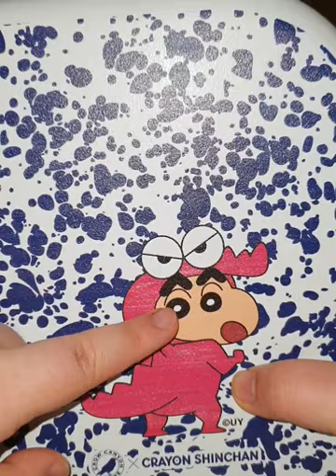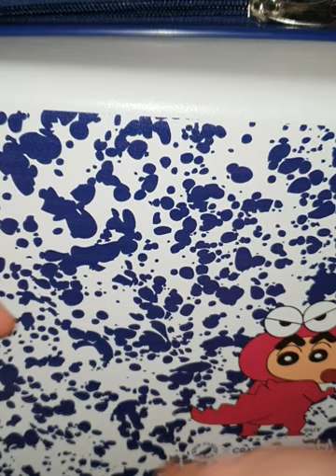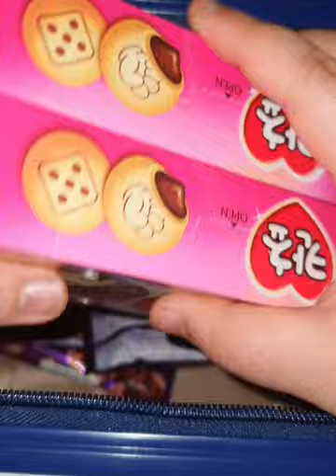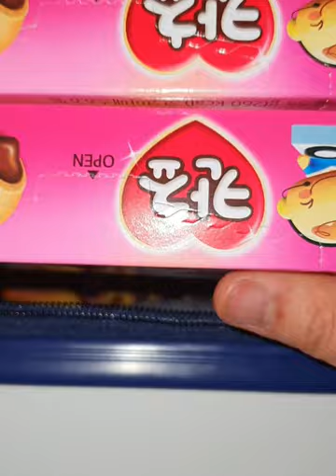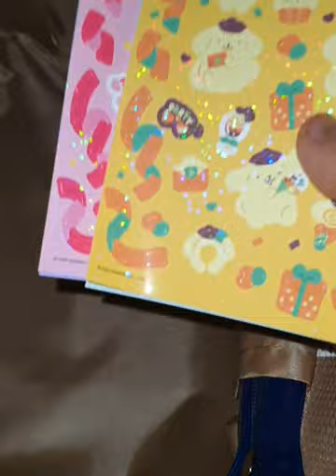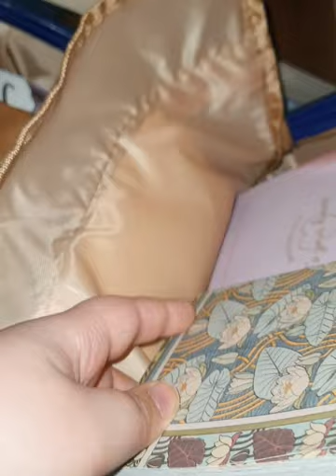GS25 / 크로우캐년 X 크레용 신짱 콜라보 발렌타인 한정 굿즈 짱구 레디백 리뷰 / review